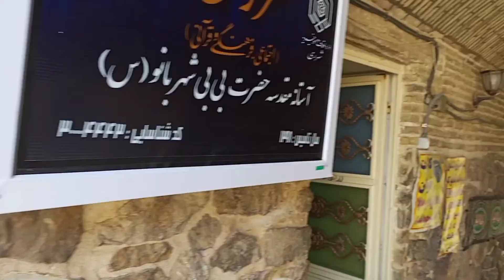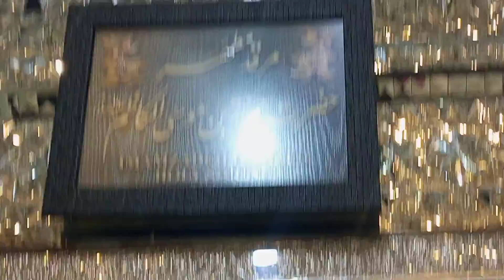ziyarat Bibi SHERBANO|Mashhad to Qum| Bibi MASOOMA- E- QUM Vlog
Hello everyone One I hope you all well today I'm sharing a vlog about Bibi MASOOMA-E-QUM and Bibi SHERBANO we are traveling to qum from mashad I hope you guy's like this video,